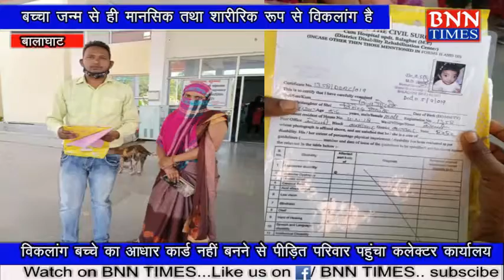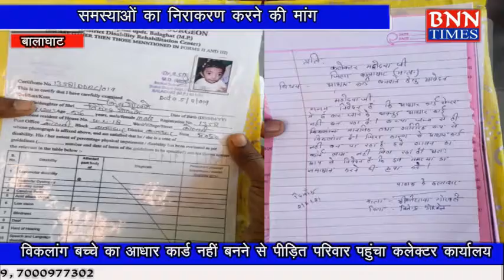बालाघाट: विकलांग बच्चे का आधार कार्ड नहीं बनने से पीड़ित परिवार पहुंचा कलेक्टर कार्यालय